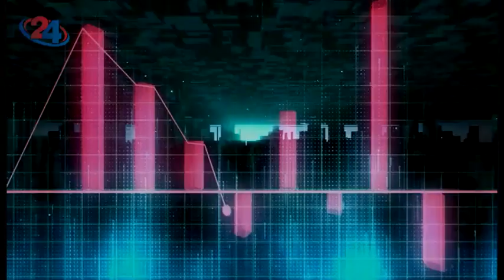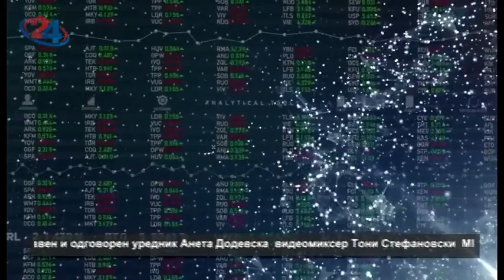Аргумент плус - Потребни ли се превремени парламентарни избори?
Гости се Бранко Геровски и Зоран Димитровски